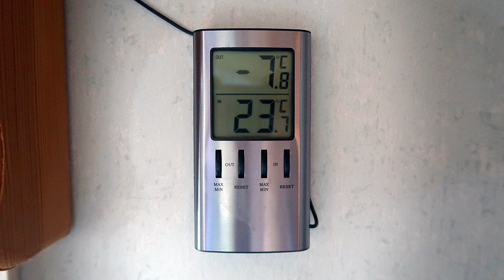Rajamaa | Saturday | Back to Reality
It was time to go back home after spending a week at Rajamaa in Lapland, located in Muonionalusta on the border between Sweden and Finland at 200 km north of the Arctic Circle.

Palm Shadows by Nekzlo @nekzlo